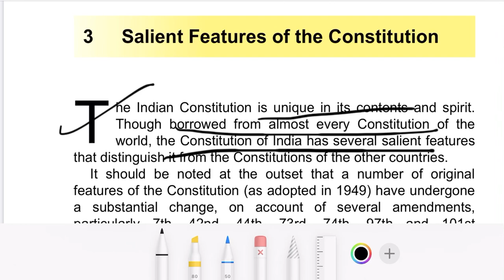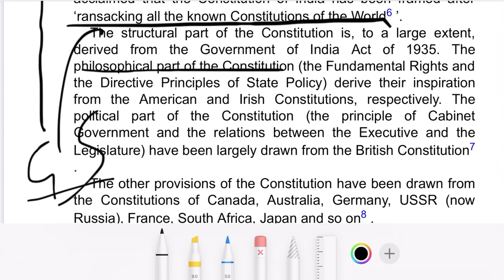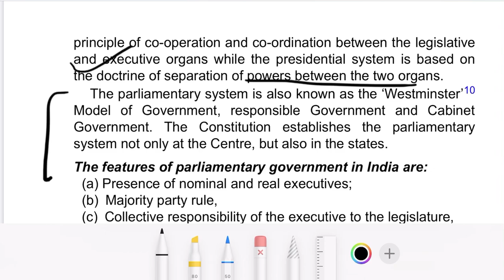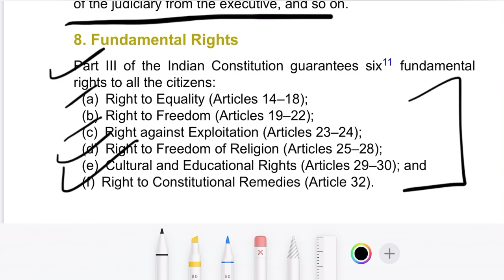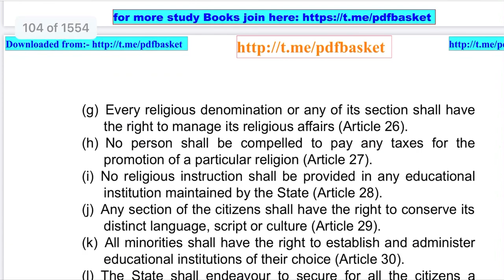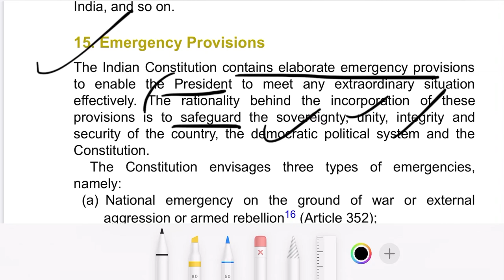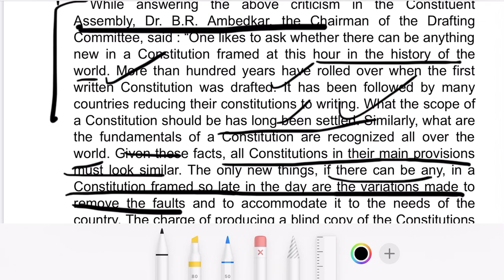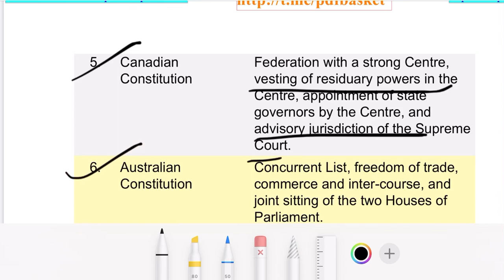Salient Features of the Indian Constitution | Indian Polity by M Laxmikant -6th|Anmol Goyal